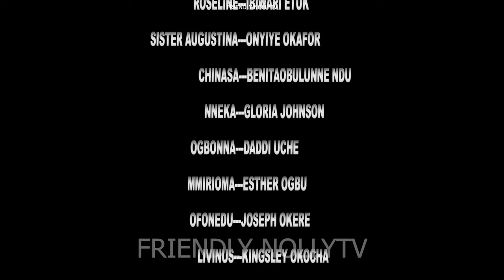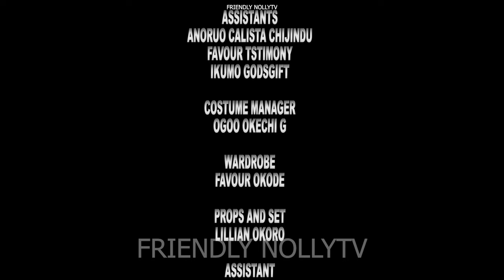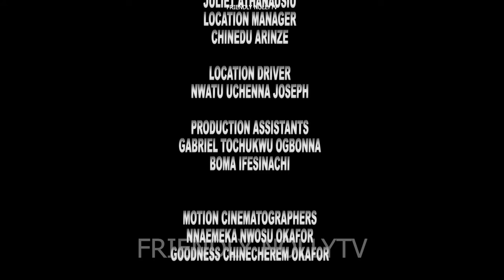MY WOMAN MY EVERTHING~FREDRICK LEONARD/UGEZU J UGEZU 2024 Latest Nigerian Movies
Watch the Best Of Nigerian Nollywood Movies, Watch Best of Nigerian actresses, Best Of Nigerian Actors, the Best Of Mercy Johnson, the Best Of Cha cha Eke Fani, the best of Ken Erics, Yul Edochie, Destiny Etiko in Nollywood movies, action, Romance, Drama, epic, Only on youtube Best Of Nollywood Channel, see clips, trailer's and exclusives on Nollywood Movies. This YouTube channel brings you the best on Nigerian movies free and hot, watch movies online here on this channel